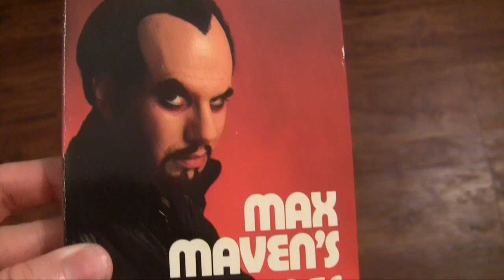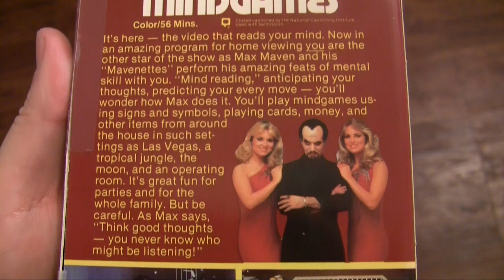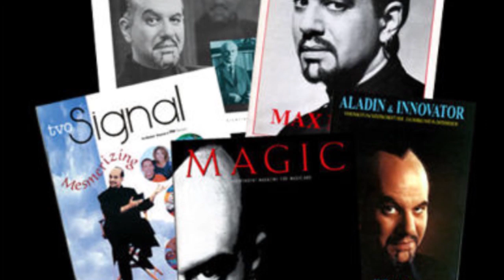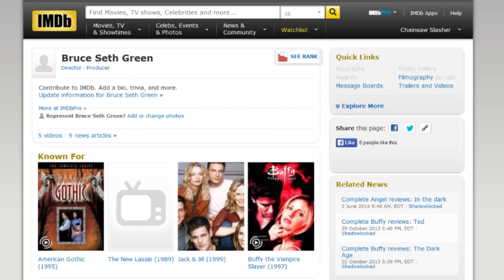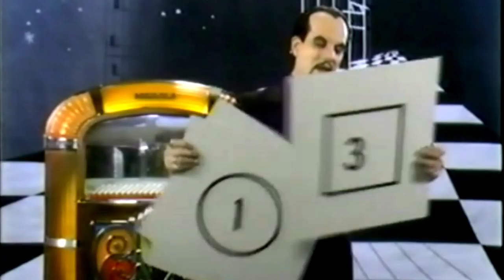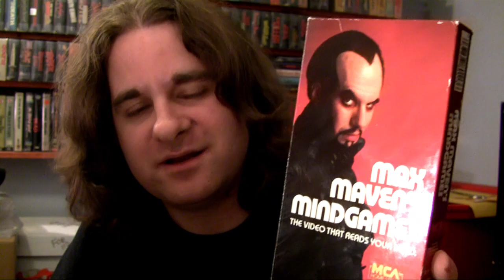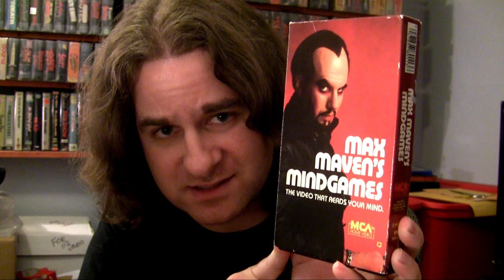VHS Review #041: Max Maven's Mindgames (1984, MCA Home Video)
Director: Bruce Seth Green
Production Year: 1984
Cassette Distributor: MCA Home Video